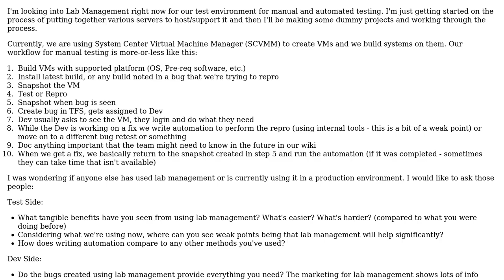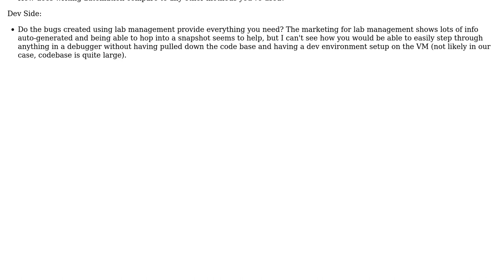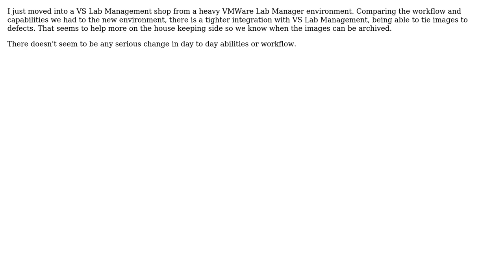Software Engineering: Reports from the front lines: VS Lab Management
With thanks & praise to God, and with thanks to the many people who have made this project possible! | Content (except music & images) licensed under CC BY-SA | Music | Images & others | With thanks to user Steven Evers user Christopher Bibbs and the Stack Exchange Network Trademarks are property of their respective owners. You are responsible for your own actions.